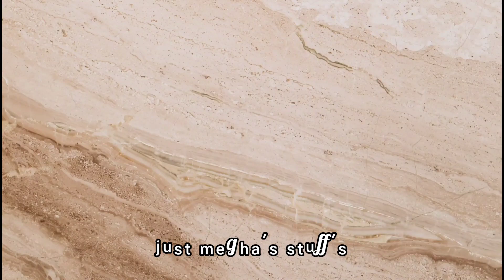কাঞ্চনেশ্বর নীল ষষ্ঠীর পূজো দিতে গিয়ে ফাঁকা মাঠের মধ্যে দিয়ে